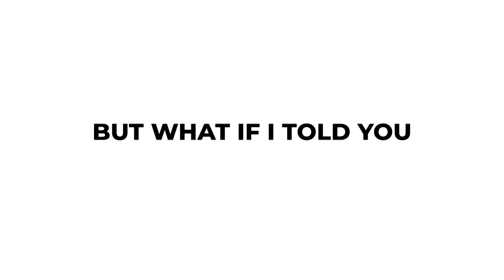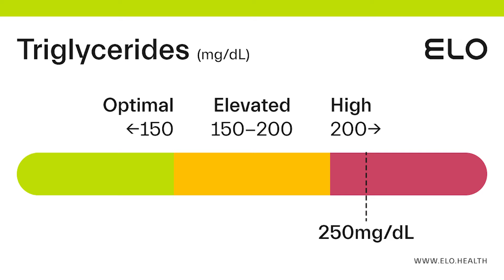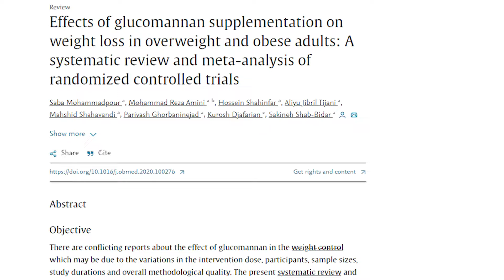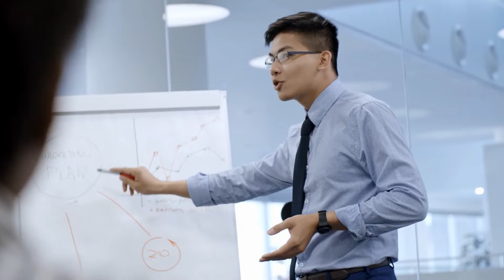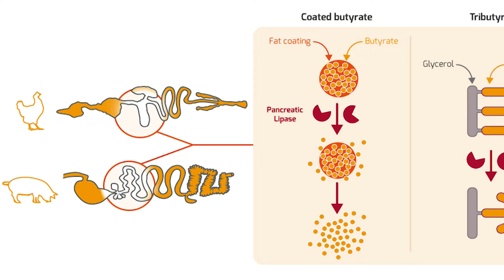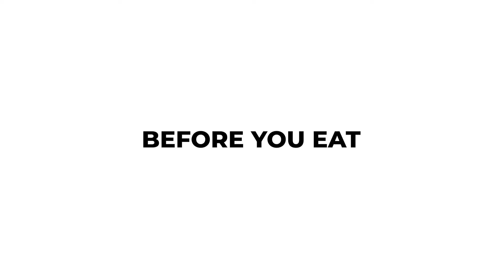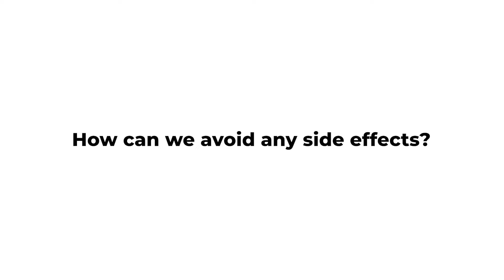Most Underrated FAT FIGHTING FIBER for Natural Weight Loss!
In this video, we unveil the secrets behind the most potent fat-fighting fiber, a natural catalyst for weight loss that is transforming lives worldwide! Get ready to embark on a journey where we unfold the myriad benefits of incorporating this super-fiber into your daily diet.

Discover why this remarkable fiber stands out as an unparalleled ally in your weight loss journey, fostering natural and sustainable results. From accelerating metabolism to curbing unnecessary cravings, it acts as a multifaceted tool that can help sculpt your path to a healthier you. Tune in to get a comprehensive insight into how you can efficiently integrate this powerful fiber into your diet and lifestyle for optimal benefits.

Highlights of this video include:

The Science of Weight Loss - Understanding the potent role fibers play in fostering fat reduction and promoting a healthy digestive system.
Natural Weight Loss Wonders – Delve deep into the extraordinary properties of this fat-fighting fiber that make it a natural powerhouse for weight loss.
Dietary Integration – A step-by-step guide to seamlessly incorporating this fiber into your daily regimen, complemented by delicious recipes and meal plans.
Success Stories – Hear firsthand accounts of individuals who have transformed their lives through this revolutionary approach to weight loss.
Expert Tips and Insights – Garner advice from nutritionists and health experts on how to maximize the effectiveness of this fiber in your weight loss strategy.

Fat-fighting fiber,
Powerful Fiber,
Healthy Digestive System,
Metabolism Acceleration,
Sustainable Weight Loss,
Dietary Fiber,
Fiber-rich Diet,
Weight Loss Success Stories,
Whether you're embarking on your weight loss journey or looking to revitalize your current regimen, this video serves as a beacon of inspiration and guidance. Join us and transform your lifestyle with the help of the most powerful fat-fighting fiber known to mankind.